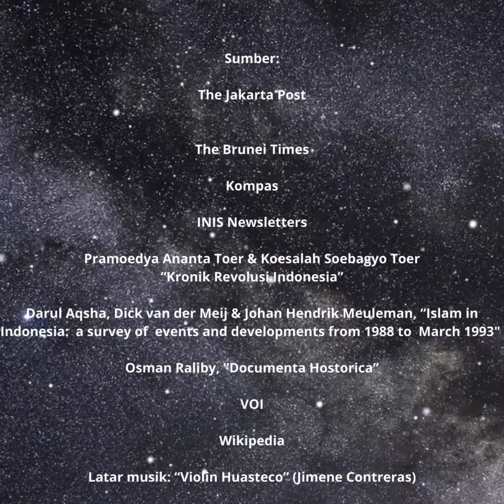Indonesia Hari Ini 17 November